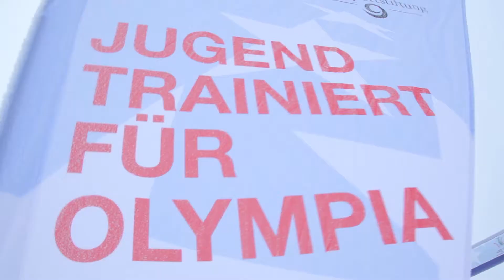2013 | Winterfinale | Skilanglauf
Das JUGEND TRAINIERT FÜR PARALYMPICS-Winterfinale 2013 fand vom 24. bis 28. Februar in Schonach im Schwarzwald statt. Eindrücke von den Skilanglauf-Wettkämpfen für blinde/sehbehinderte sowie für geistig behinderte Schülerinnen und Schüler. Ergebnisse und mehr unter jtfp.de.